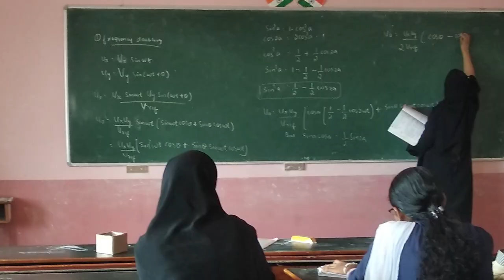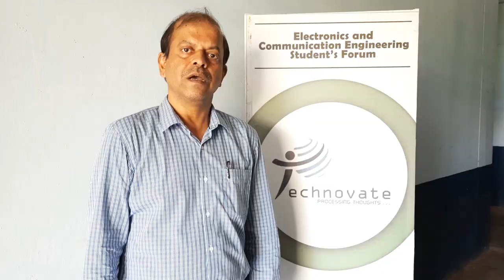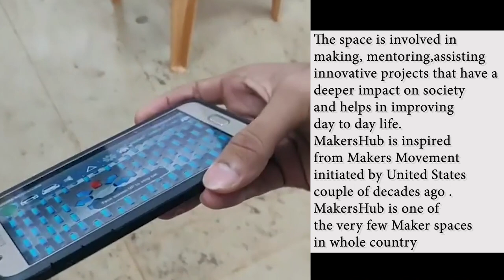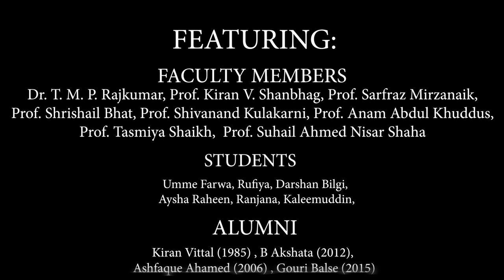ECE @AITM, Bhatkal - Inspire, Process, Innovate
Welcome to the Department of Electronics and Communication Engineering at Anjuman Institute of Technology and Management.

Time stamps
Introduction to ECE : 00:00
    About Electronics : 00:13
    Career opportunities in ECE : 00:29
ECE at AITM : 01:01
    Goal : 01:06
    Faculty : 01:19
    Events : 01:28
    Fests : 01:42
    Technical forum : 02:01
Essentials in ECE
    Labs : 02:19
    Projects and innovation activities : 02:47
    Publishing papers : 03:05
Students in ECE : 03:15
    Introduction : 03:21
    Their experience in AITM: 03:48
    Why did they choose AITM? : 04:33
    Was it a right choice for you? : 05:07
A word from alumni : 05:24
   Introduction: 05:31
   Life after college : 6:00
   What do you miss most about the department? : 06:53
   Why would you recommend others to join AITM? : 07:25
Principal's Greeting : 08:13
End : 08:37

A huge thank you to everyone who has been a part of this video.

Clips credits : AITM documentary 2019

Video by :
Umme Farwa
Rufiya
Aysha Raheen